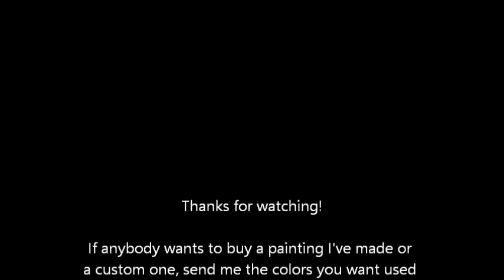Spray paint time lapse (beginner)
I started to spray paint about 2 weeks ago and this is where I am now, more videos to come, maybe some beginner tutorials and what not. The song is Blue Scholars - No Rest For The Weary.